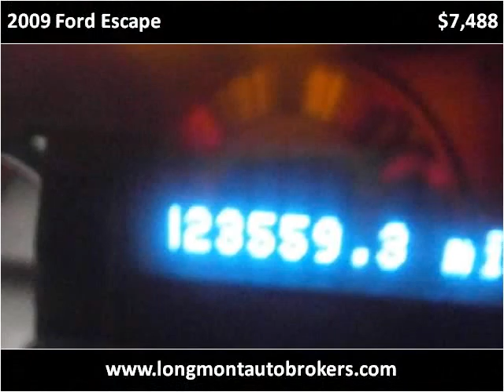2009 Ford Escape Used Cars Longmont CO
This 2009 Ford Escape is available from Longmont Auto Brokers.